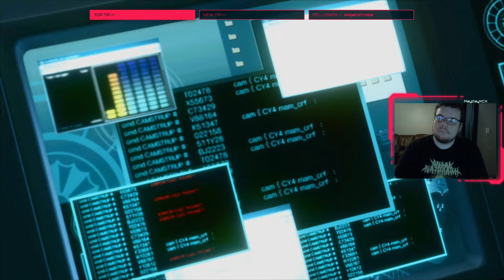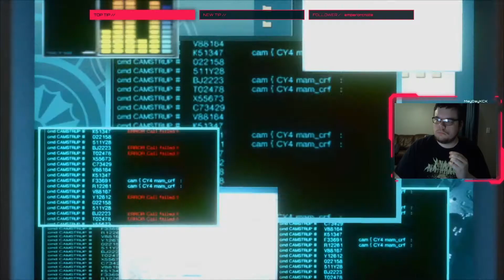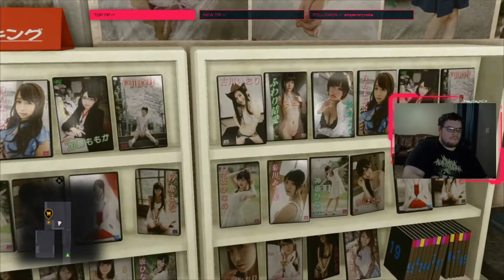Yakuza Kiwami 2 Playthrough - Part 8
Part 8 of my full playthrough of Yakuza Kiwami 2 on Playstation 4!